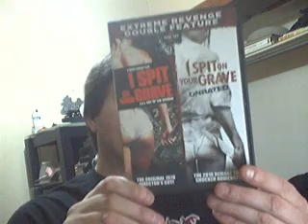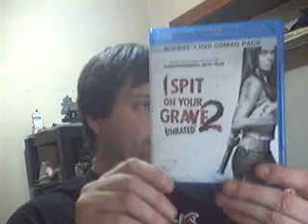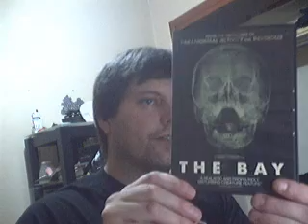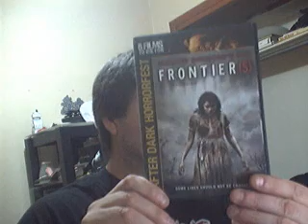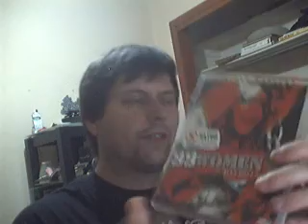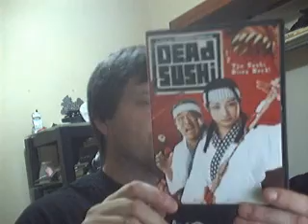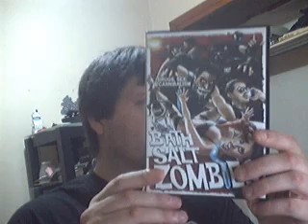Collection Update #2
My second collection update featuring, I Spit on your Grave, I Spit on your Grave remake, I Spit on your Grave 2, Would You Rather, Frankenstein's Army, The Bay, Human Centipede 2, Frontiers, 99 Women X rated French Edition, Day of the Dead blu ray, Dead Sushi, The Bird with the Crystal Plumage blu ray, Bath Salt Zombies, and Control